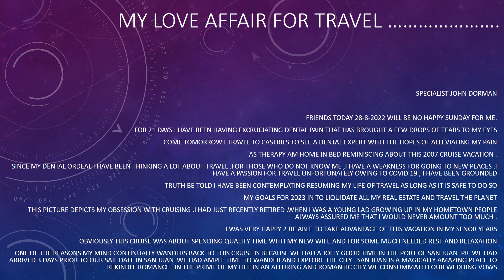My love affair for travel